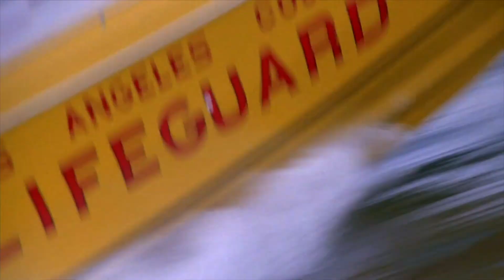This Week goes Baywatch